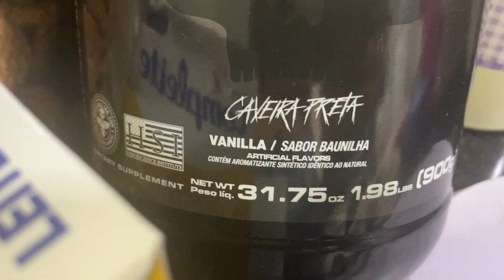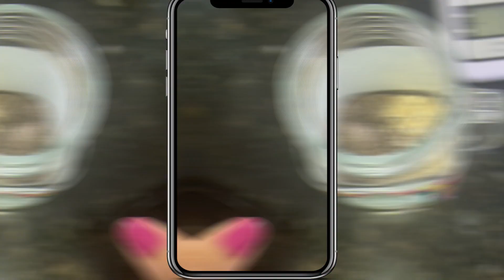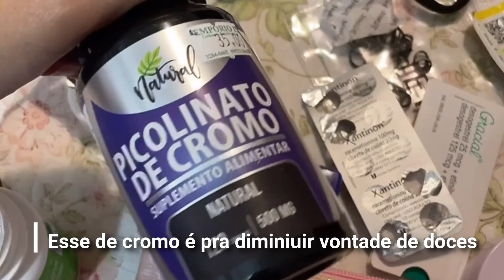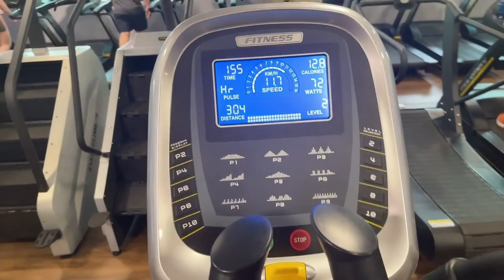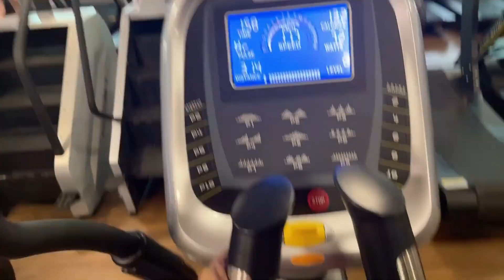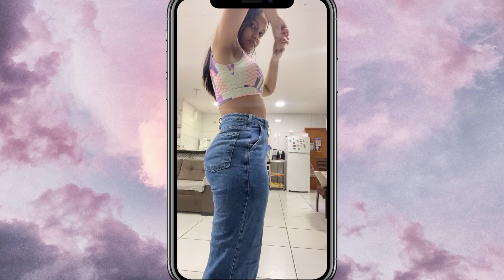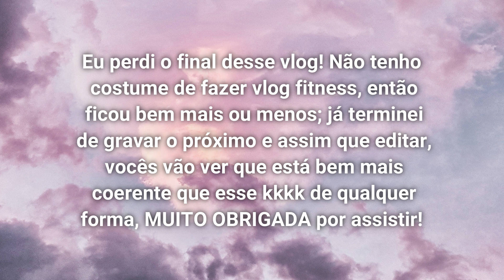🎥 VLOG 66: 2º YasFit - comecei 2023 com desafio zero açúcar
💖 ASSINE AMAZON PRIME (assine com meu link e me apoie com uma pequena comissão que faz a diferença)

💖 ASSINE O KINDLE UNLIMITED (assine e me apoie com pequena comissão)

💖 COMPRE SEU KINDLE:
🡺 10ª Geração
🡺 Paperwhite (o meu)